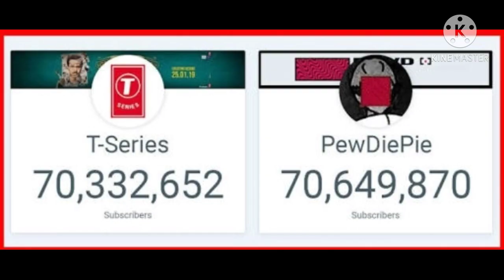Top 10 YouTubers in 2020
Top 10 YouTubers with fans of in million
T series
PewDiePie
Justin
Are  in top 3
So that all for today keep supporting my channel Qurratul ain aqsa